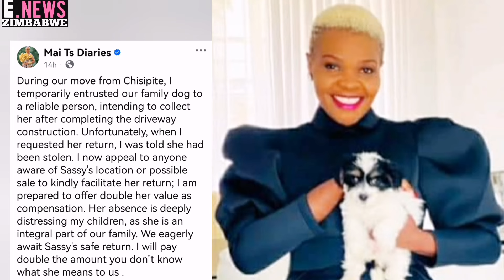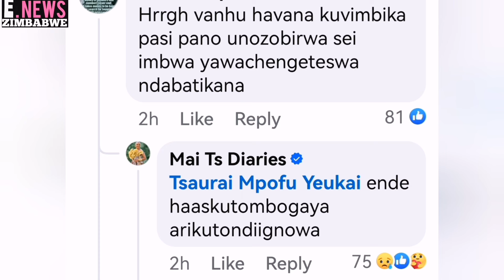Mai Tt is Looking for her Missing Dog.